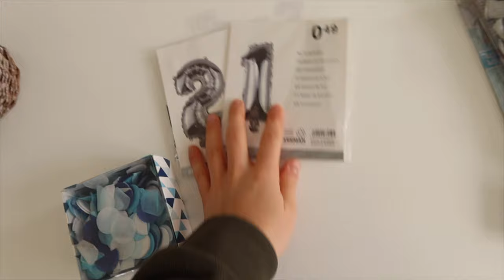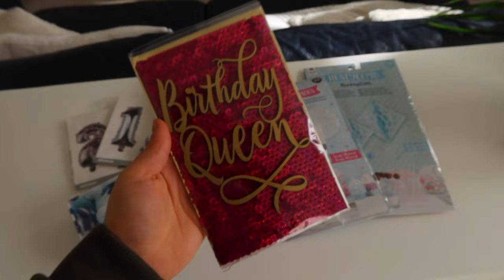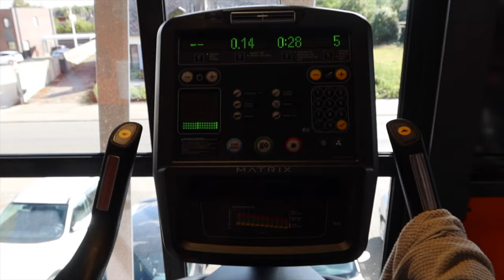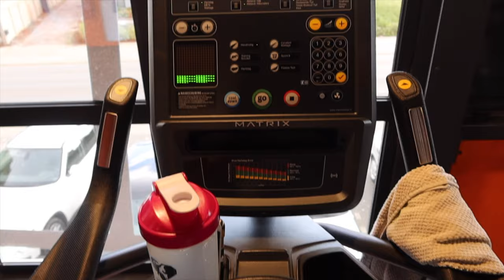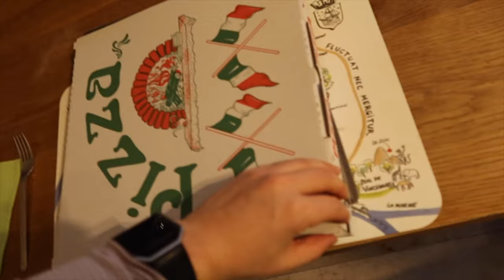A Weekend In My Life I Legday - Sister's B-day - What I eat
Taking you all with my for a weekend in my life. I'll be doing two workouts: a legday on Saturday and a back & bi's and abs workout on Sunday. It's my sister's B-day so this vlog includes a lot of food! Enjoy xxx